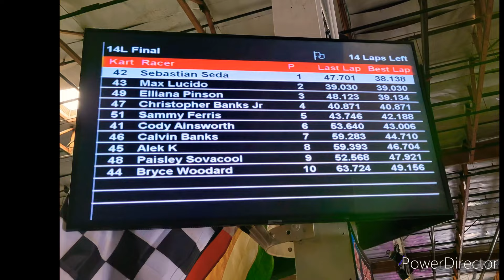Sebastian Racing at K1 Speed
Sebastian Seda wins both his races! K1 Speed Racing